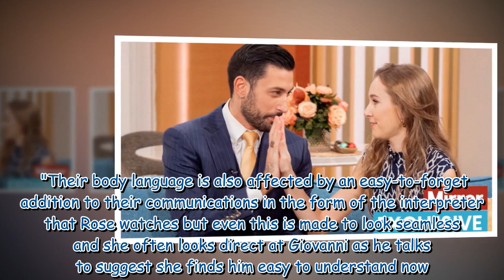Strictly's Rose 'brings Giovanni to his knees' showing lothario in new way, says expert